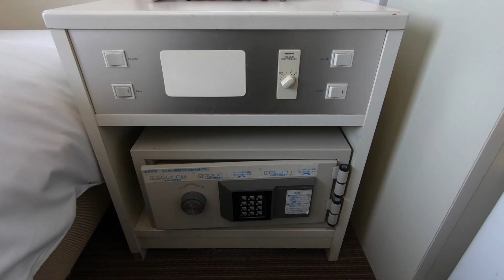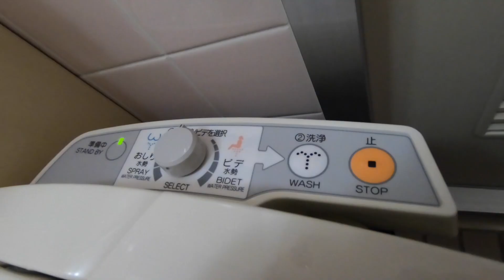ホテルレビュー 北欧デザイナーズホテル 松本ウエルトンホテル - Matsumoto Wellton Hotel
長野県松本市にある北欧デザイナーズホテル「松本ウエルトンホテル」のダブルルームに宿泊してきました。

関連動画
露天風呂付客室のある温泉宿

使用機材
GoPro HERO6 Black + Karma Grip